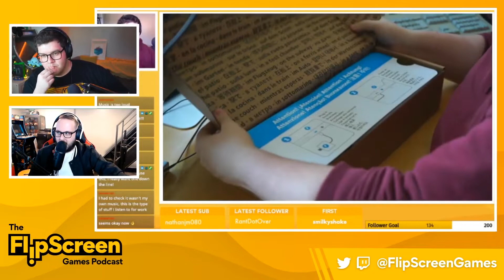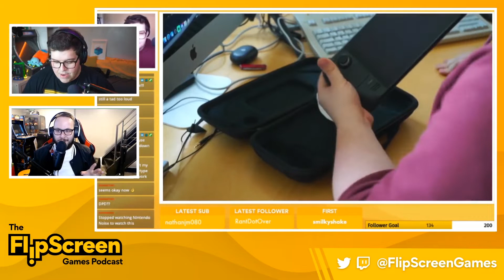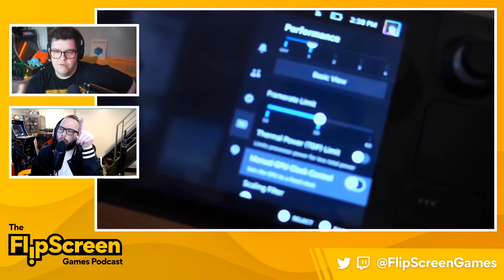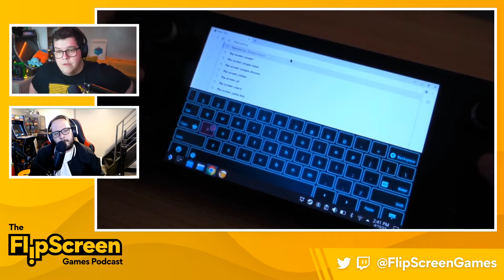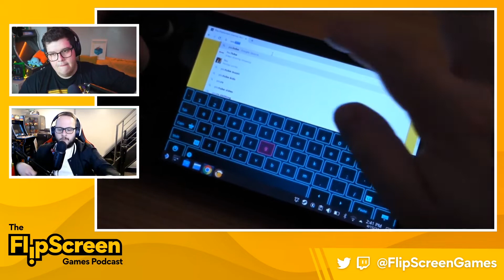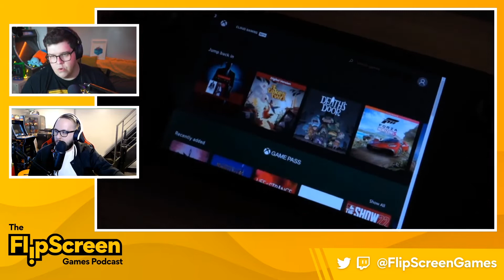STEVE GOT A STEAM DECK | Steam Deck Review & Reactions | FlipScreen Games Podcast 036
This is not a drill, Steve has a Steam Deck and after just a day with Valve's new handheld PC he has a bunch of thoughts and impressions to share! Pete has some serious FOMO and along with the community, has ton of questions for Steve!

We've also both been playing a new game called Stacklands that we've quickly become obsessed with. It's a village building card game that we've lost hours in already and is well worth checking out.

00:00:00 - Intro
00:04:28 - Stacklands Review
00:18:31 - Steve Got a Steam Deck
00:51:21 - Community Questions